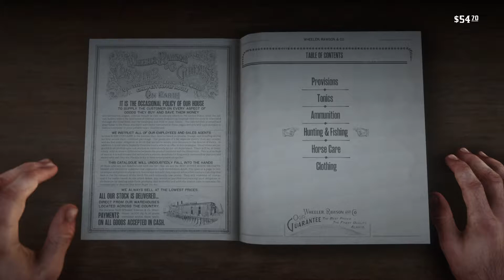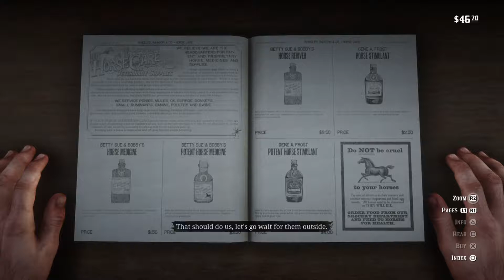Red Dead Redemption 2 - Chapter 2 - An honorable Path episode 1